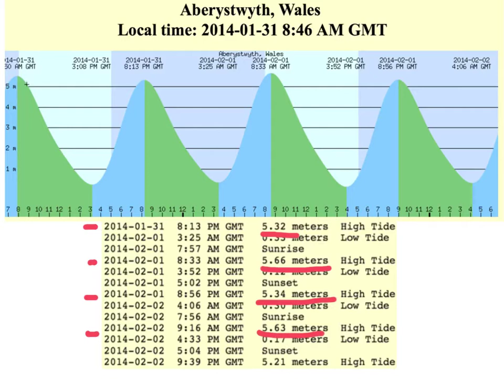Rapid Update 9am Friday - Floods & Rain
Rapid Update 9am Friday - Floods